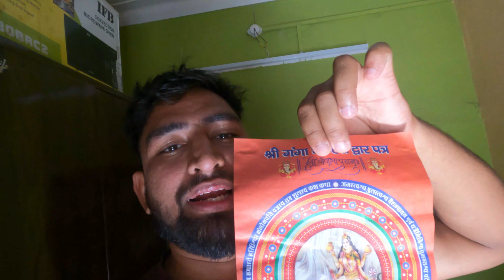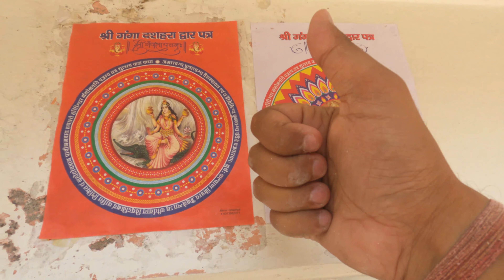Papa Ki Ye Ninja Technique Ek Tarfa Hai ✌